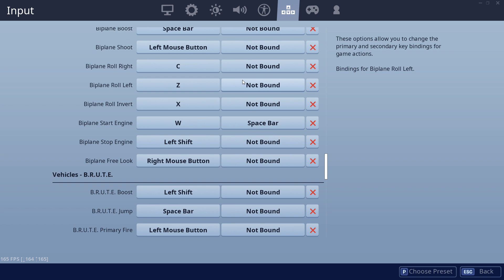Settings on KBM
kungarna watch my stream when you do kng trials KNGRC im literally nuts